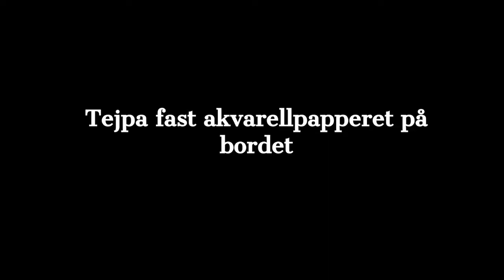Fånga ljuset, akvarell